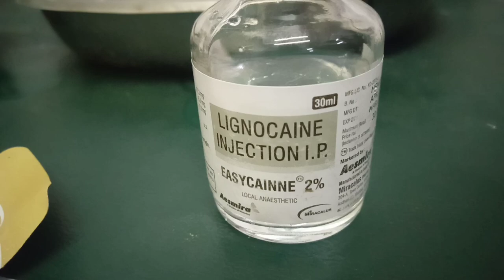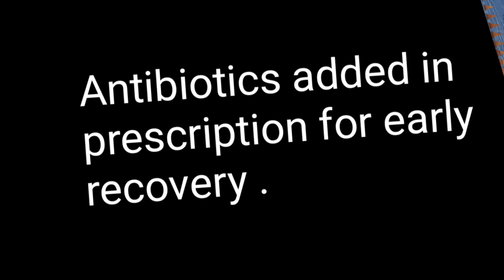Painful abscess over big toe || whatilearntoday || abcess lancing || mavaad || eiter || قيح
painful abcess lancing .

My camera --

Important Note --
          This video is solely intended for sharing knowledge and education purpose only . Some videos of my channel  are like a small documentary about certain diseases which is just a fraction of  total actual informations about them . It is just a little attempt to quench our immense thirst for knowledge and informations as a human being , the quality in disguise , which helps us to improve our standard of life and help to get a sense of satisfaction spending quality time .